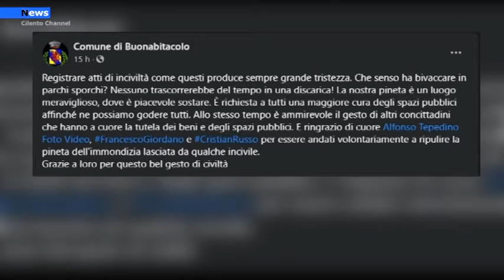Vallo di Diano, Abbandono di rifiuti: ultimi due casi a Monte San Giacomo e a Buonabitacolo.